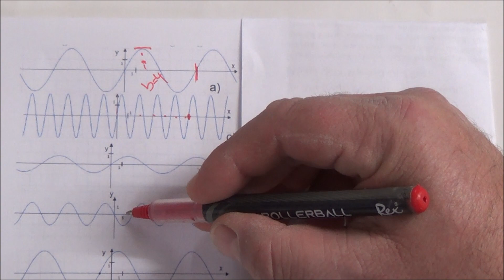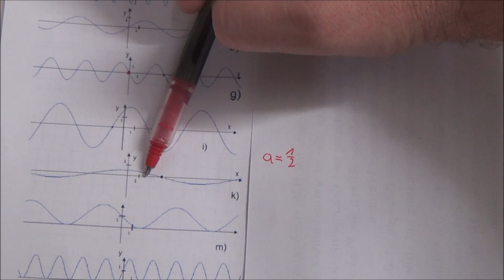Ablesen trigonometrischer Funktionsterme | Mathematik vom Mathe Schmid